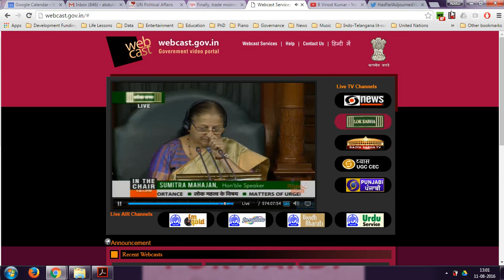MP Vinod demands Centre sanction Rs. 950 crore to Telangana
Telangana govt is owed Rs. 950 crore for development of backward districts as per recommendations of NITI Aayog. TRS MP Vinod Kumar raises the issue in Parliament during Zero Hour.